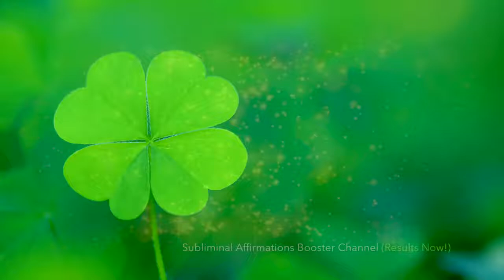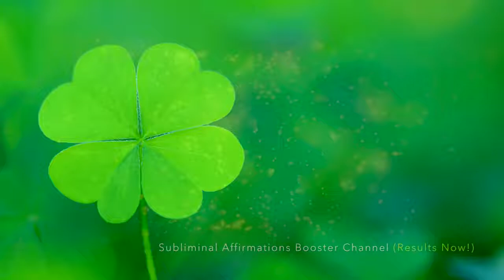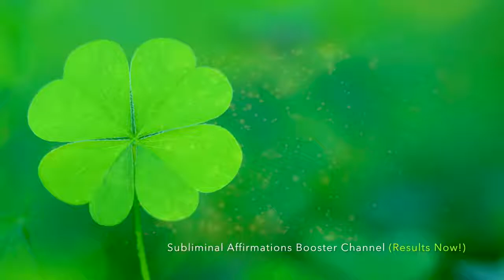🎧 Booster- Get Extreme Supernatural Luck in 10 Minutes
Please Share are videos

Attract Supernatural Luck Subliminal Hypnosis Affirmations
I am a very lucky person.
I am grateful for the good fortune in my life.
I easily attract lucky situations into my life.
Others see that I am a very lucky person.
Positive things are always happening to me.
I am full of positive thoughts and feelings.
I am full of gratitude for everything that I have.
I am the luckiest person alive.
I am a naturally lucky person.
Good fortune always comes my way.
I am so thankful for all the abundance in my life.
I am getting luckier every day.
People are noticing how lucky I am.
I always think positively.
I will always be lucky.
I deserve the good things in my life.
I am always attracting more good things into my life.
I am feeling luckier each and every day.
I feel more thankful for my good fortune each day.
Good things always seem to happen to me.
I feel like the luckiest person alive.
Headphones are recommended but not required.